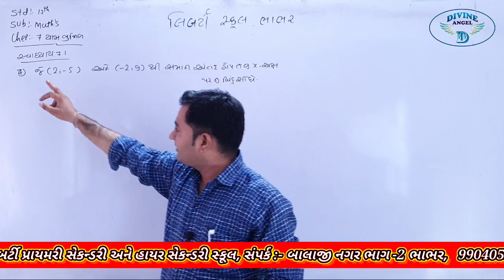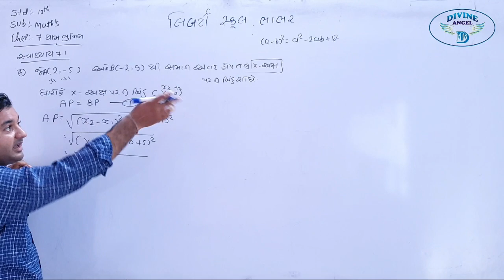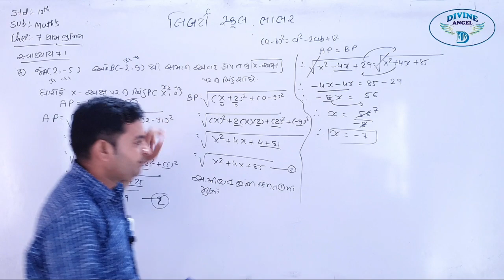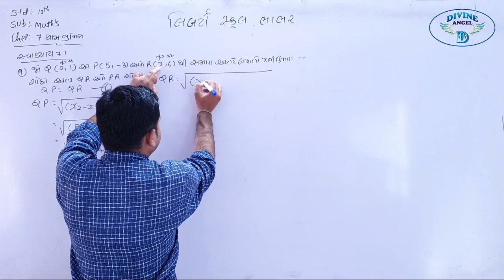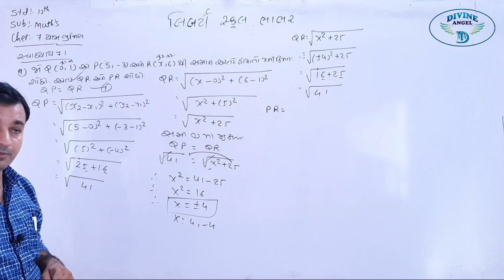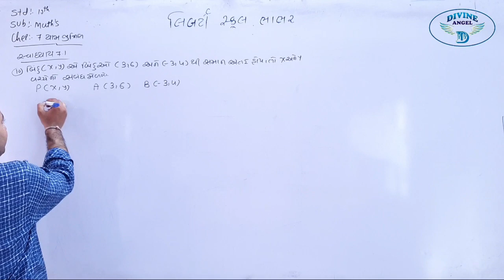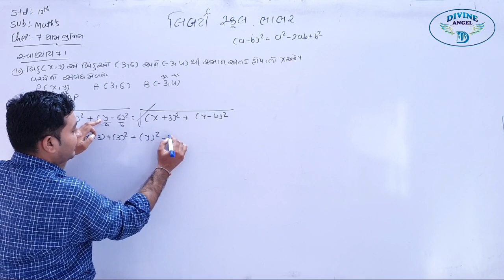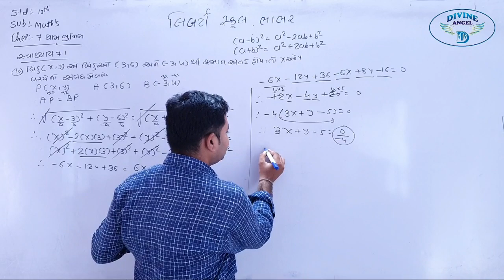10th Maths in Gujarati | ચેપ્ટર - 7 | લેક્ચર 5 | by વિષ્ણુભાઈ સર | Liberty School,Bhabhar